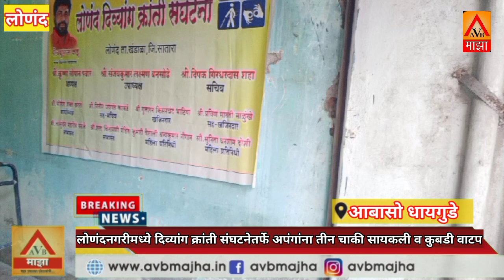लोणंदनगरीमध्ये दिव्यांग क्रांती संघटनेतर्फे अपंगांना तीन चाकी सायकली व कुबडी वाटप. ...सुशील भोसले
*लोणंदनगरीमध्ये दिव्यांग क्रांती संघटनेतर्फे अपंगांना तीन चाकी सायकली व कुबडी वाटप. शिवाजी भोसले*

सातारा प्रतिनिधी आबासो धायगुडे
लोणंद नगरीमध्ये आज दिनांक 3 डिसेंबर रोजी पाच वाजता दिव्यांग कार्यालयाच्या पटांगणात लोणंद पोलीस स्टेशनचे सहाय्यक पोलीस निरीक्षक सुशील भोसले यांच्या शुभहस्ते तीन चाकी सायकलचा वाटप करण्यात आले.

यावेळी युवा नेते हर्षवर्धन शेळके पाटील , मा. नगराध्यक्ष हनुमंतराव शेळके पाटील आदी मान्यवर उपस्थित होते.